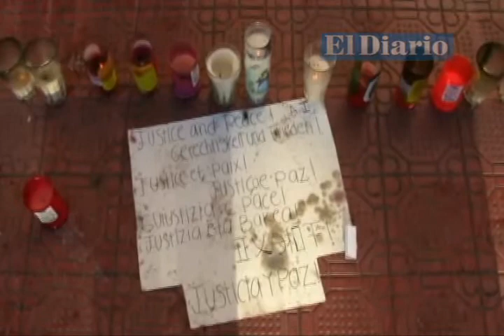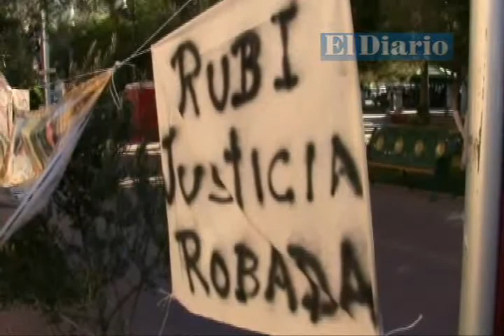CRECE LA INDIGNACION POR CRIMENES EN CHIHUAHUA